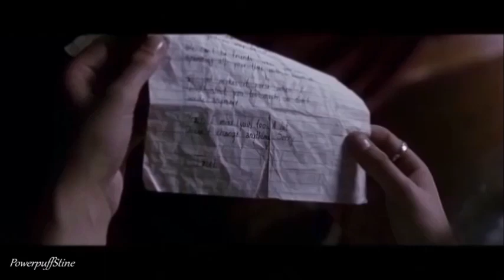Bella & Jacob | Moonlight ☽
"I'm gonna fight for you, until your heart stops beating."

Twilight
song: Ariana Grande, Selena Gomez - Moonlight Wolves mashup